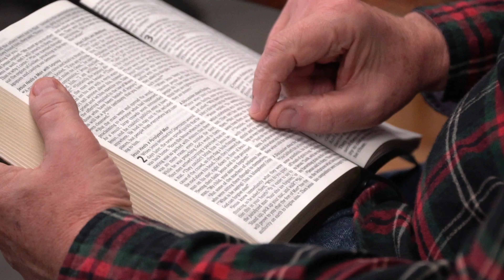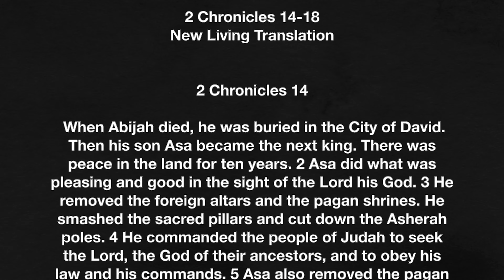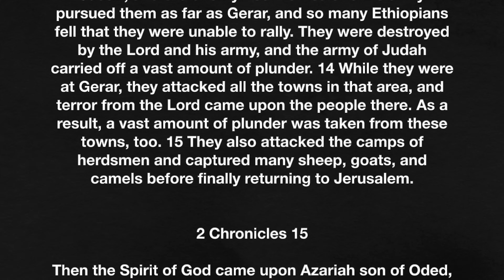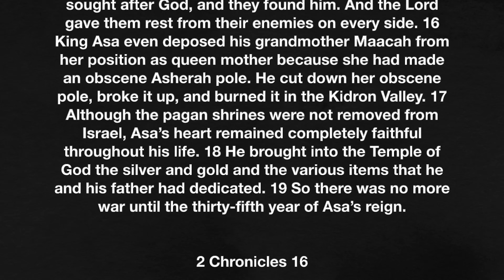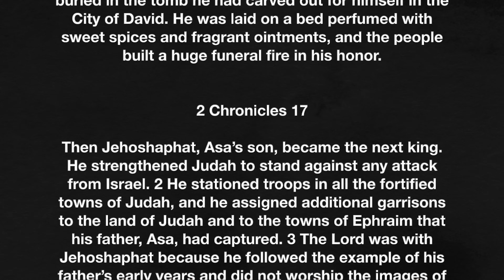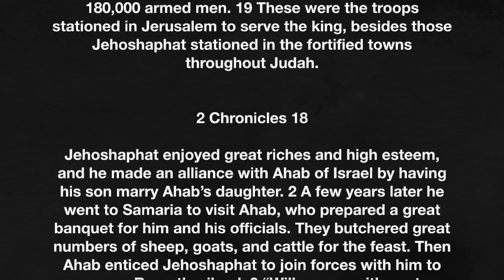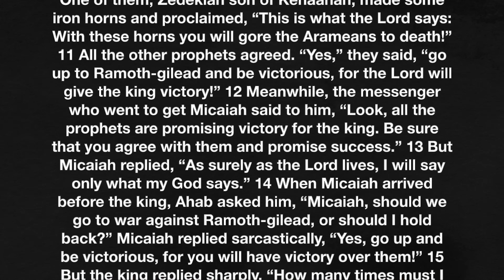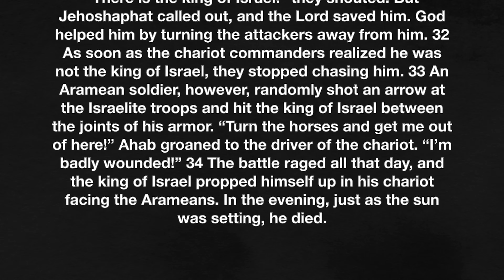2 Chronicles 14-18 | God blesses Judah - June 26, 2024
God blesses Judah when the king follows God’s commands. Why do we say that? Let’s find out together as we read 2 Chronicles 14-18.